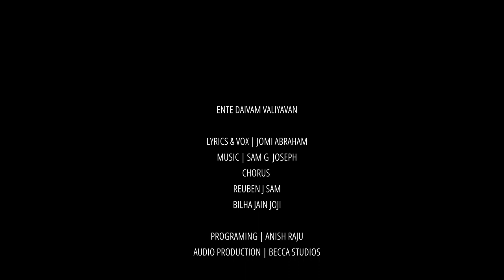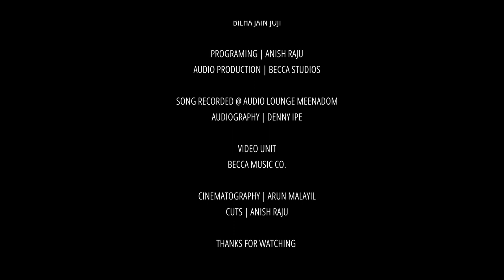ENTE DAIVAM VALIYAVAN | JOMI ABRAHAM | BEN JOY PRODUCTIONS | CHRISTIAN MALAYALAM SONG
ENTE DAIVAM VALIYAVAN

Lyrics and vocal- Jomi Abraham
Chorus- Reuben J Sam & Bilha Jain Joji
Programming- Anish Raju
Audio Production- Becca studios
Song recorded @ Audio lounge meenadom
Audiography- Denny Ipe
Video Unit- Becca Music Co.
Cinematography- Arun Malayil
Cuts- Anish Raju